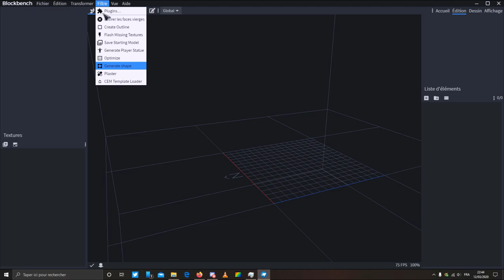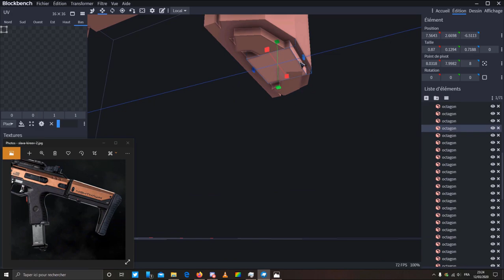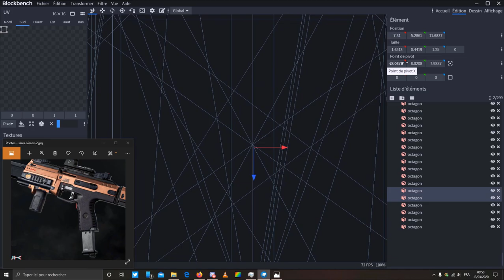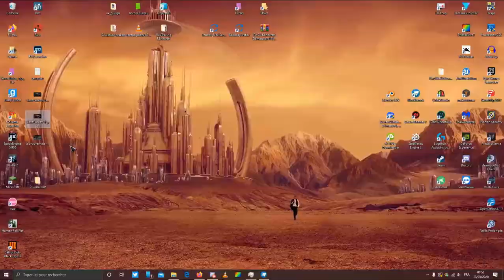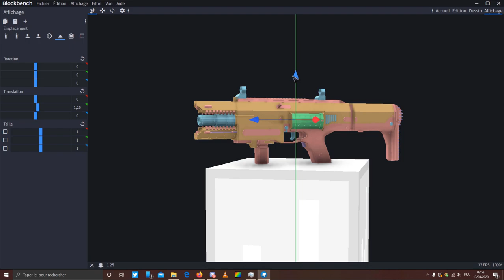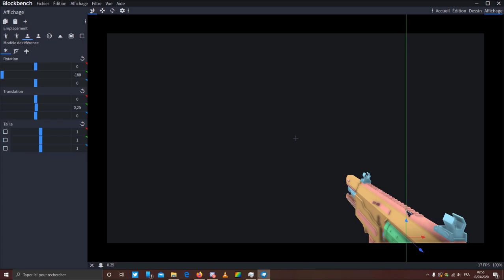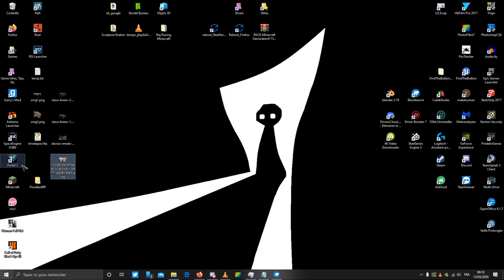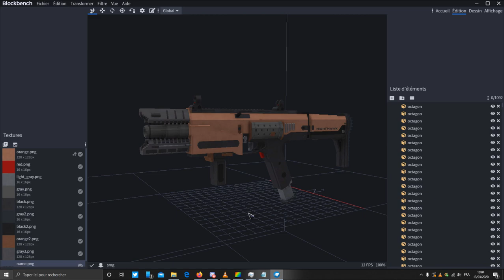Timelapse Modeling SMRG-6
Model SMRG-6 réalisé sur Blockbench pour Minecraft.

Modeling : 04h 50
Texturing : 54 min

Bon, j'ai chié mon export, du coup la qualité est pas en 1080p, mais en 1676x944... Tampis ¯\_(ツ)_/¯